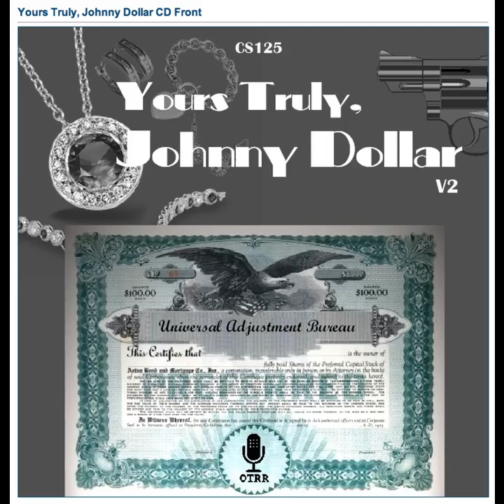Yours Truly, Johnny Dollar - 551215 284 The Lansing Fraud Matter - Ep 4